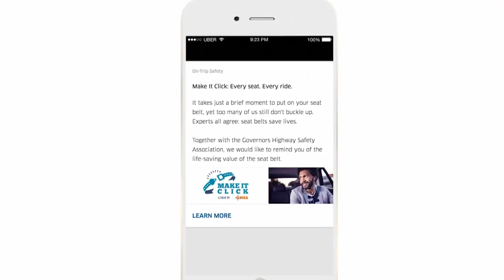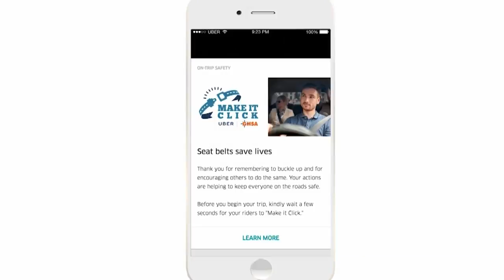Uber Launches Seat Belt Campaign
About 90 percent of people say they buckle up in the front seat -- but that number drops dramatically when people ride in the back, reports Danielle Nottingham (1:46).